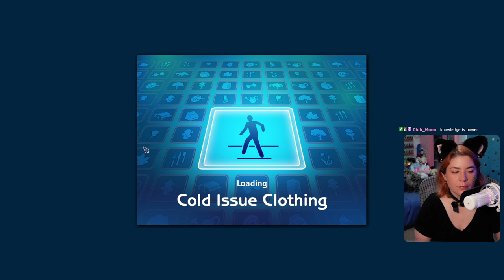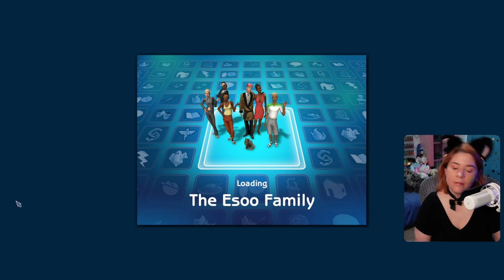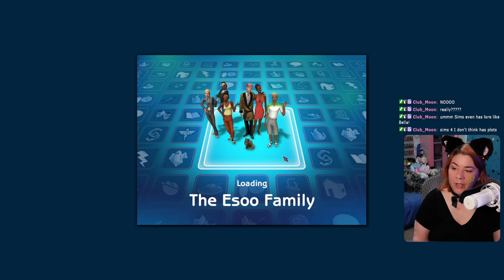All Sims Lead To Knowledge - Generation 6 Sims 2 Legacy